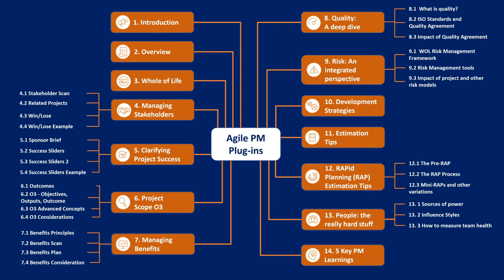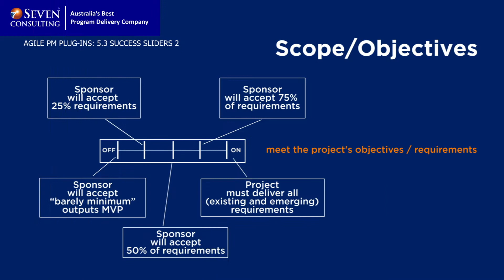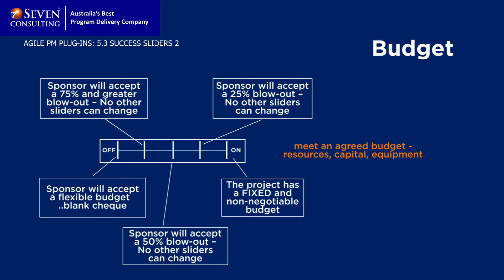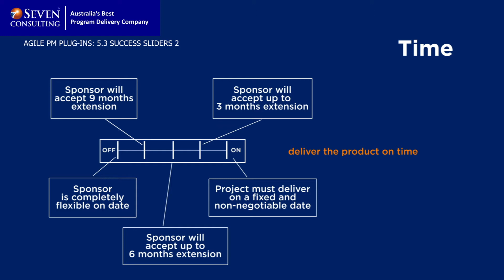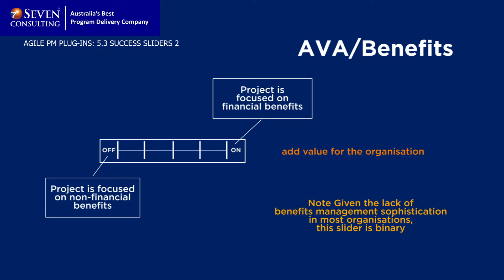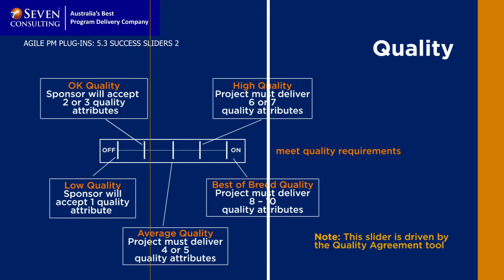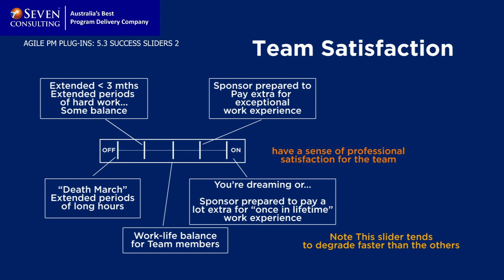5.3 Success Sliders 2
We continue to explore the power of the Project Success Sliders. This tutorial provides detail of what the various slider settings are and how they refine a more in-depth understanding of defining success up-front and monitoring throughout the project.

The Agile PM Plug-ins video series aims to provide a tool kit that enhances your core project management skills. These tools or plug-ins provide alternative ways for you to view common project management issues and provide you with levers to have a number of powerful conversations to help in setting your projects up for success.

Rob Thomsett is the pioneer of modern and Agile project management in Australia and has over 45 years of experience working with industry and commercial leaders. Rob has directed, developed, trained and supported numerous major programs including the first $1 billion Tax Modernisation Program. As Rob says, “A great day is a day when you learn something new…” and we hope by watching this video series you have many great days.